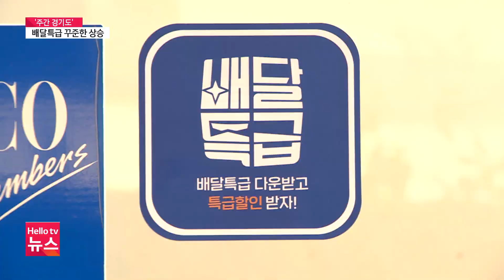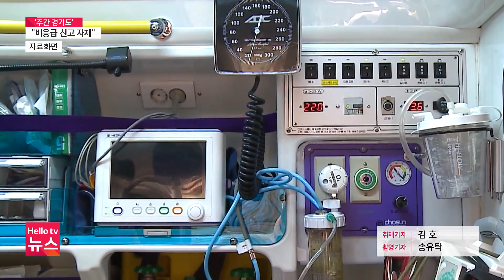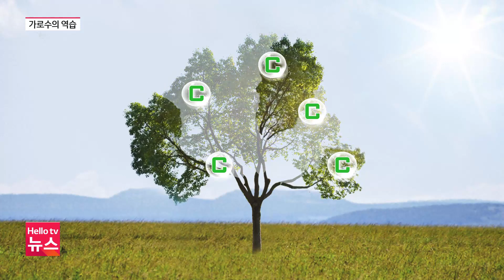헬로TV뉴스 나라 4월 11일(월) 22년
1. 경기도 신규 확진 2만 명대로 감소
2. 11일부터 보건소 신속항원 검사 중단
3. 나무 심으면 탄소중립?...가로수의 역습